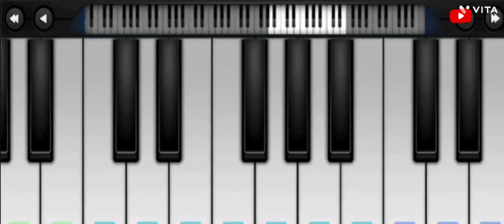Bekarar Karke Hme Yun Na Jaiye/❤️perfectpiano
Bekarar Karke Hme Yun Na Jaiye/❤️perfectpiano youtube keyboard ‎@aarizpianomusic1630